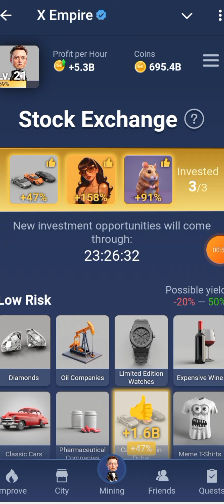Daily combo 12 september x empire || Nisar bhai